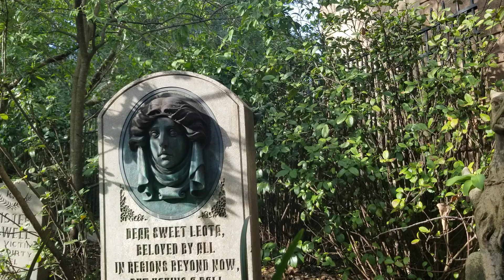Tombstone closes and opens eyes